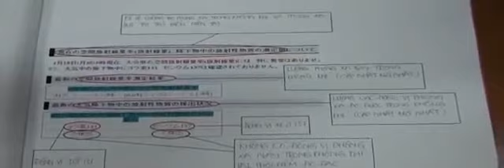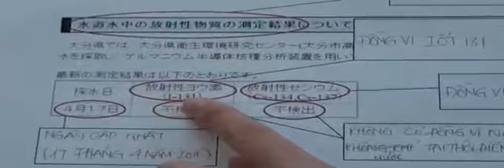【Pray For Japan】 Mức độ phóng xạ ở Oita(2011.04.20)